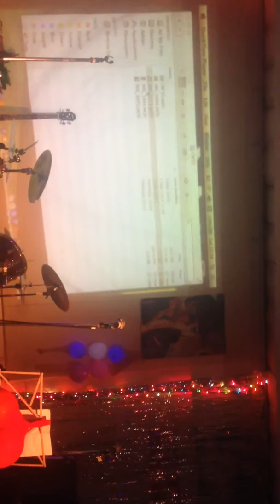Cathie's 50th Speech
Dan is the MAN!